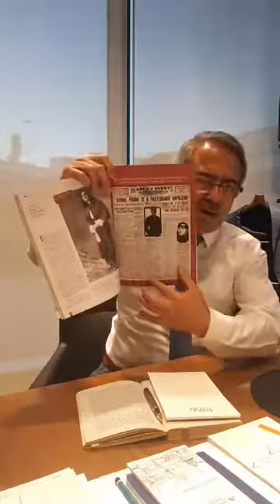Mustafa Armağan Biz değil Latife Hanım mahkum edildi!